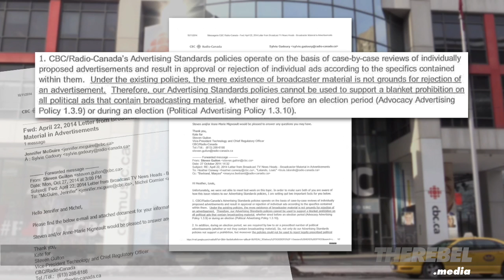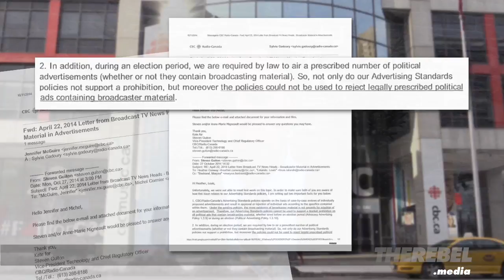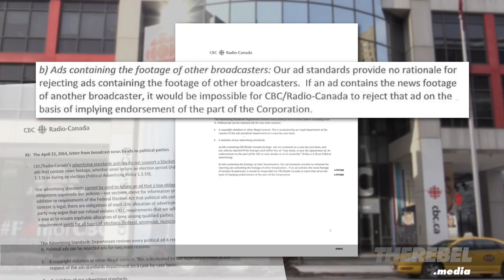Canada: Media Party colludes to help favorite candidates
Brian Lilley of TheRebel.media has a special report based on documents acquired through an Access To Information request:

Broadcasters are getting together to prevent the Conservative Party from using their news footage in campaign ads -- especially when that news footage is used to make fun of Justin Trudeau.